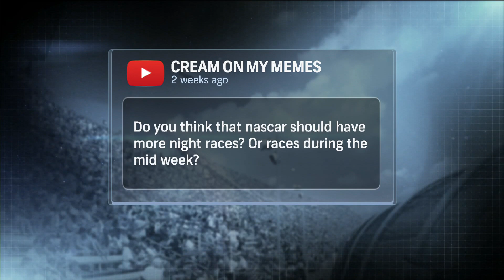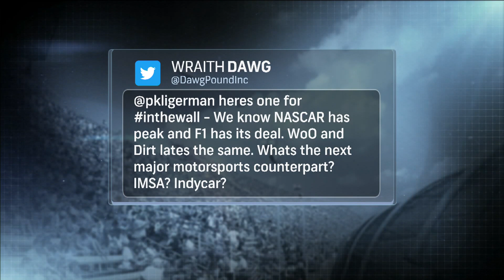Should IndyCar race at Pocono Raceway? | In the Wall Ep. 4 | Motorsports on NBC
In the fourth episode of In The Wall, Parker Kligerman explains why IndyCar races at Pocono Raceway, despite the dangers, and answers fan questions.

Should IndyCar race at Pocono? | In the Wall Ep. 4 | Motorsports on NBC